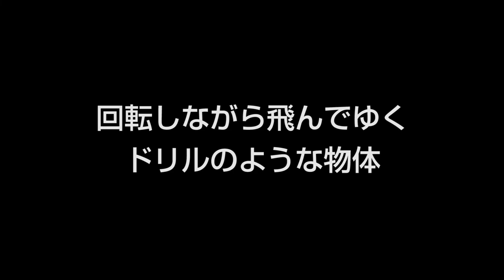【UFO動画】奈良県月ヶ瀬湖でバス釣り撮影中に、回転しながら飛行するUFOに遭遇？！While fishing, I encountered a spinning, flying UFO!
釣り動画撮影中に偶然撮影したUFO？映像。
グルグルと回転しながら飛行するドリルのような飛翔体。
その正体は一体何なのか？
This is an image of a UFO that was taken by accident while shooting a fishing video.
A flying object that looks like a drill that flies while rotating in a circle.
What the hell is it?

とりあえずアブダクションされたり、レティクル座のゼータ連星に連れて行かれなくてよかったです。
時間が飛んだ感覚もありません（笑）
At any rate, I'm glad I wasn't abducted or taken to the Zeta binary star in the constellation Reticulum.
I don't even feel like I've lost time (laughs).